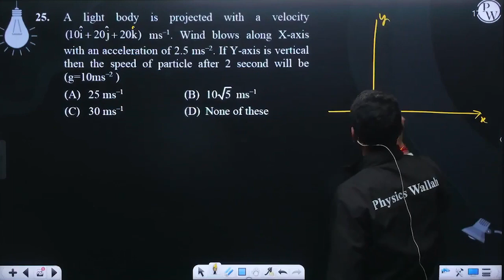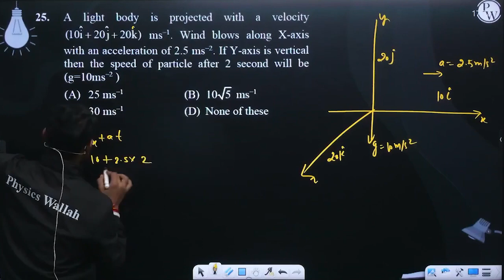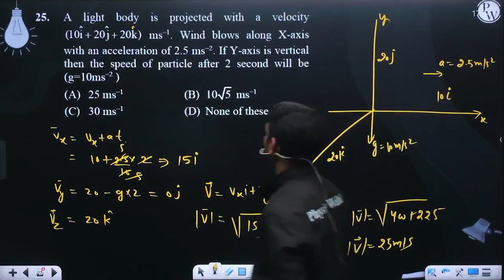A light body is projected with a velocity (10i^+20j^+20k^)ms&ndash;1. Wind blows along X-axis w....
A light body is projected with a velocity (10i^+20j^+20k^)ms&ndash;1. Wind blows along X-axis with an acceleration of 2.5 ms&ndash;2. If Y-axis is vertical then the speed of particle after 2 second will be (g=10ms&ndash;2 ) 📲PW App